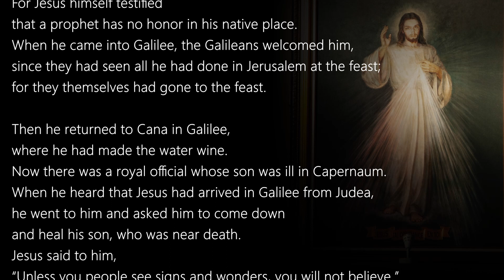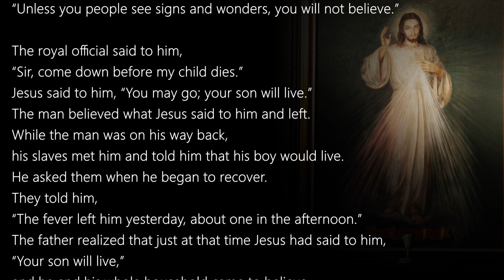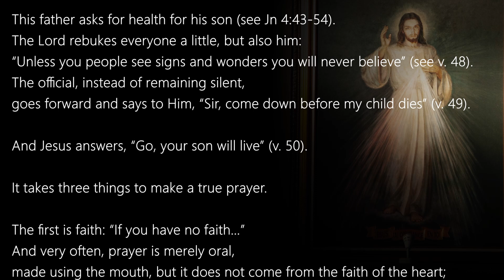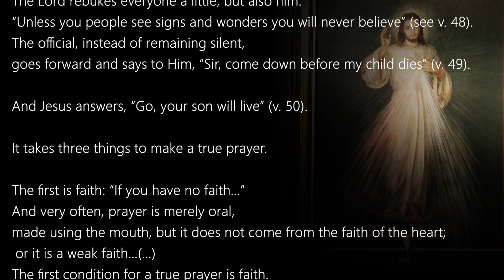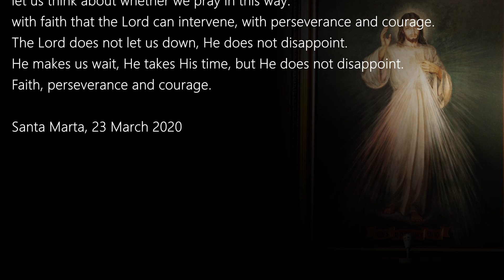John 4:43-54 ( March 11, 2024 Monday of Lent ) Daily Catholic Gospel Reading & Reflection Year B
Today's Catholic Bible Reading & Gospel Reflection for 11th March 2024 , Monday of the Fourth Week in Lent Year B

Jn 4:43-54

At that time Jesus left [Samaria] for Galilee.
For Jesus himself testified
that a prophet has no honor in his native place.
When he came into Galilee, the Galileans welcomed him,
since they had seen all he had done in Jerusalem at the feast;
for they themselves had gone to the feast.

Then he returned to Cana in Galilee,
where he had made the water wine.
Now there was a royal official whose son was ill in Capernaum.
When he heard that Jesus had arrived in Galilee from Judea,
he went to him and asked him to come down
and heal his son, who was near death.
Jesus said to him,
“Unless you people see signs and wonders, you will not believe.”
The royal official said to him,
“Sir, come down before my child dies.”
Jesus said to him, “You may go; your son will live.”
The man believed what Jesus said to him and left.
While the man was on his way back,
his slaves met him and told him that his boy would live.
He asked them when he began to recover.
They told him,
“The fever left him yesterday, about one in the afternoon.”
The father realized that just at that time Jesus had said to him,
“Your son will live,”
and he and his whole household came to believe.
Now this was the second sign Jesus did
when he came to Galilee from Judea.